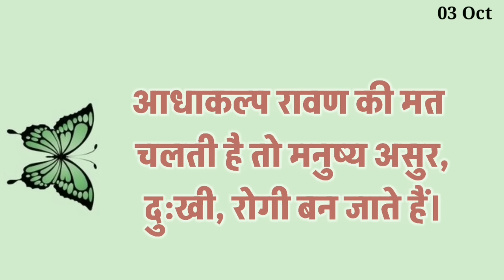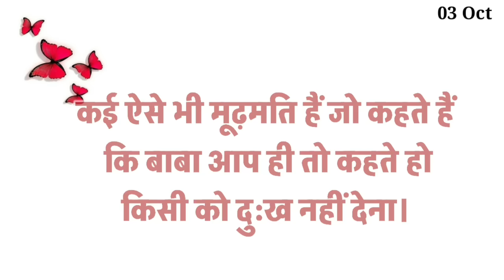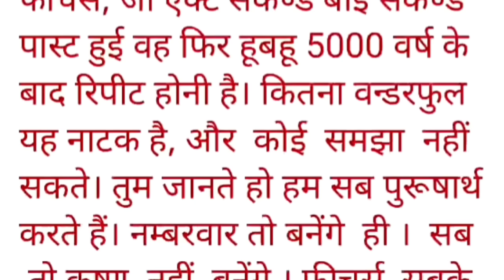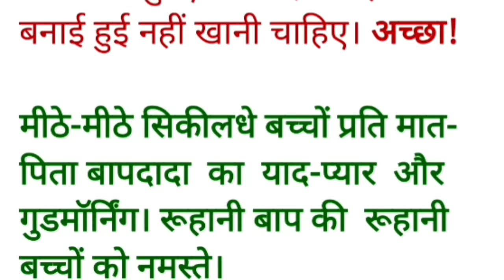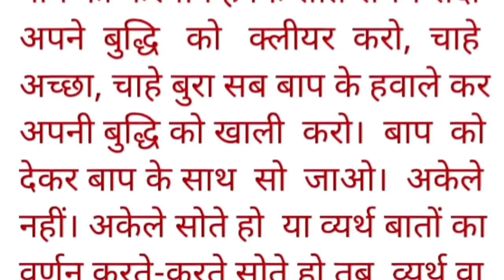3 October 2024 murli/ Aaj ki Murli with Text/ आज की मुरली/ 03-10-2024/ Today Murli